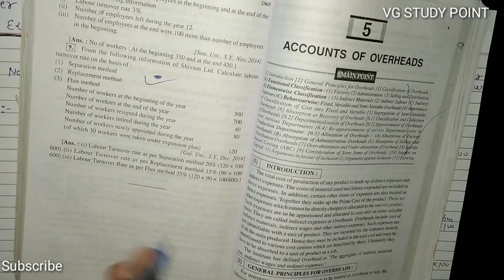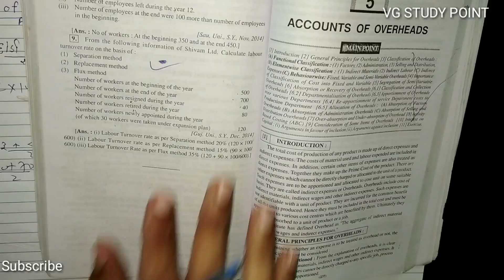#2 Direct Labour પ્રત્યક્ષ મજૂરી | Labour Turnover Method મજુર ફેરબદલી દર | B.com Sem 3 | Cost Ac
Ch-4  Direct Labour પ્રત્યક્ષ મજૂરી
B.com Sem 3
Cost Account
Gujarat University
Method : Labour Turnover Method મજુર ફેરબદલી દર
1.Replacement Method
2.Separation Method
3.Joint or Flux Method

* Operations Research
* Corporate account
* Statistics
* Financial account